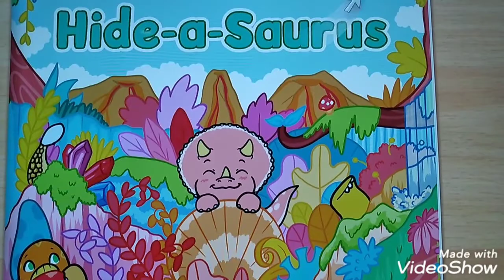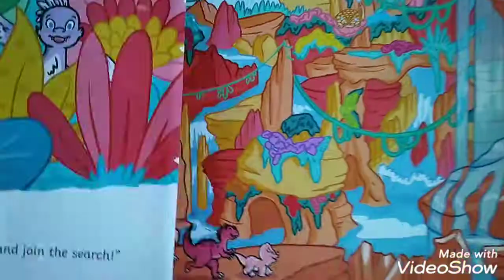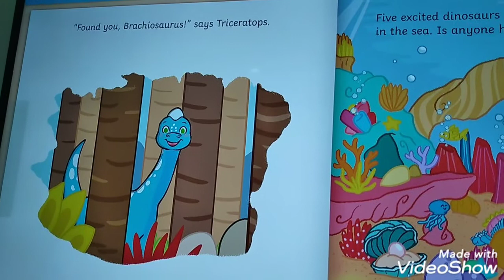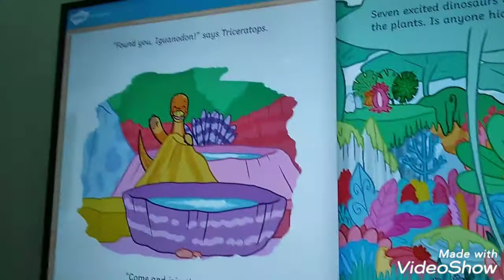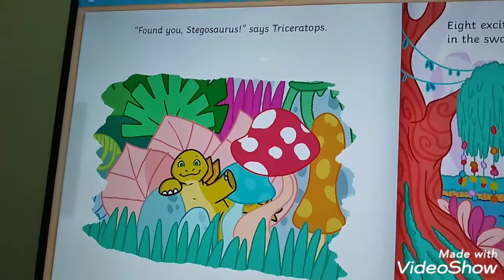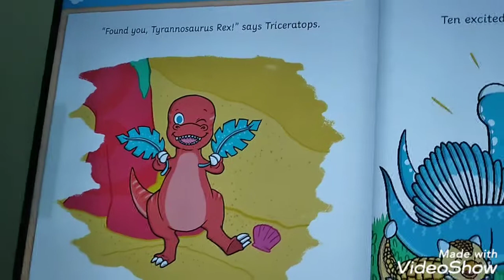Story Time with Miss Divya